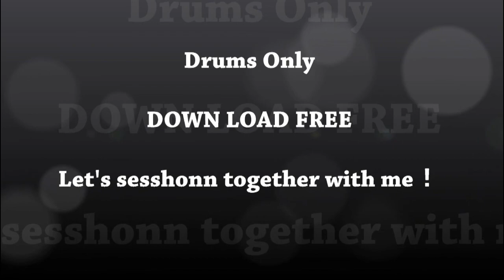SOPHIA Believe 叩いてみた drum cover 後半 Drum Only